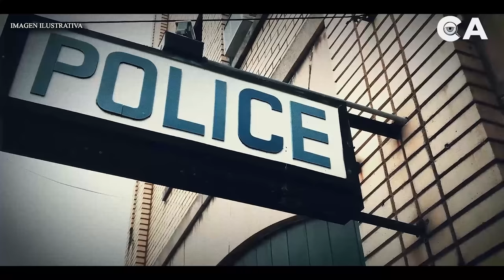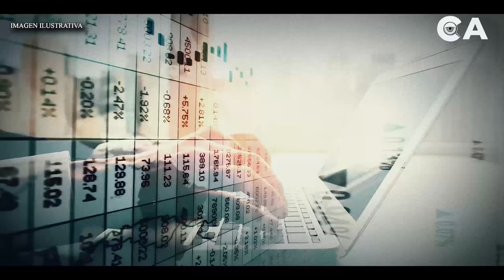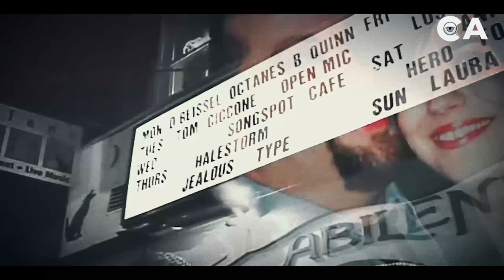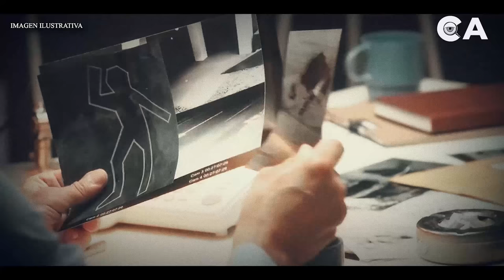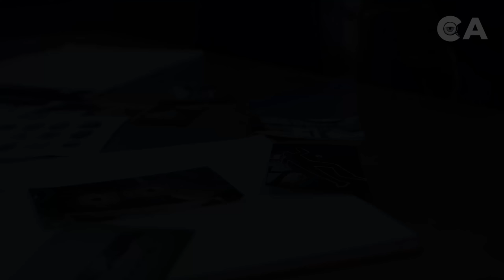El H0RRlBLE caso de Danielle Imbo y Richard Petrone: DOCUMENTAL en español